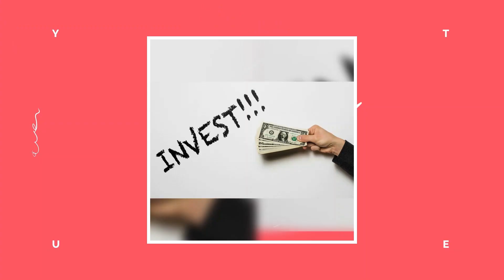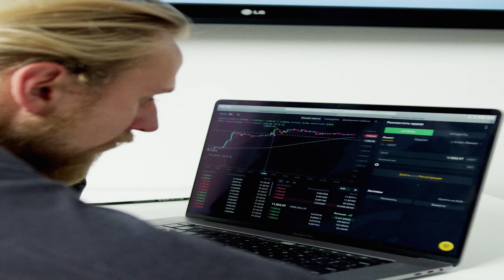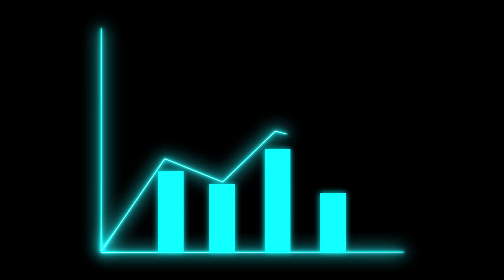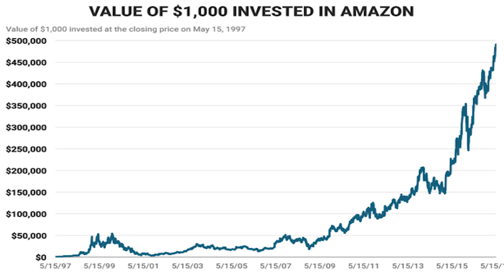Las mejores INVERSIONES para el 2021 👉Invertir con poco dinero en el 2021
🔴 Hola! Gracias por tu apoyo durante este año en el 2020 la mayoría de los suscriptores de este canal invierten en ACCIONES el día de hoy te traigo unas estrategias y una rama dentro del mundo de las acciones que será muy pero muy fructífero durante el año 2021. Recuerda, la inversión en bolsa en acciones específicamente puede llegar a ser MUY rentable siempre y cuando lo hagamos de la manera correcta. Feliz año 2021!